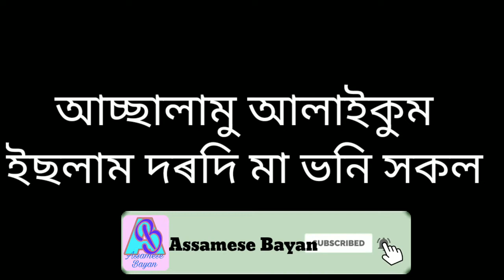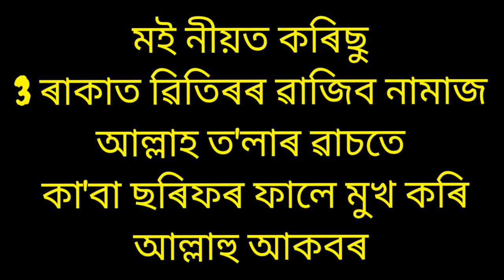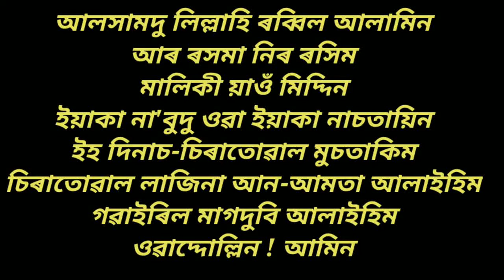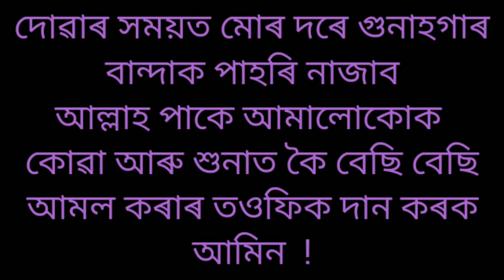ৱীতিৰ নামাজ কি দৰে আদায় কৰিব " In Assamese) namaze witr padh ne ka tarika "How to read namaze witr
ৱিতিৰৰ নামাজ কি দৰে আদায় কৰিব লাগে
অসমীয়াত জানো আহোক "
Namaze witr ka tariqa
Dua e kunut,
Dua masura,
Tashhud,
Witr namaz ki niyat
Aitu o saok mohila xokole ki dore namaz aday koribo lage ai link tut click kori saok
Nd kiba prosno thakile comments box ot jonabo